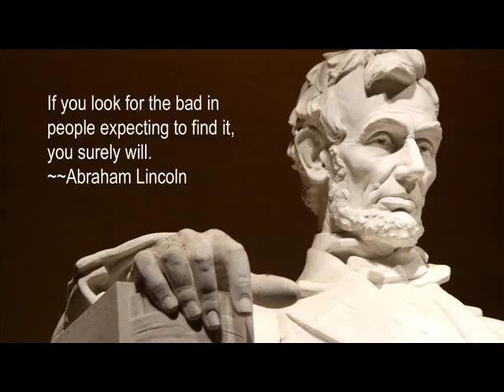Abraham Lincoln 16th U.S. President | Abraham Lincoln Life Achievements & Timelin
Abraham Lincoln 16th U.S. President | Abraham Lincoln Life Achievements & Timeline | Abraham Lincoln Biography

Abraham Lincoln was born in a log cabin in Hardin County, Kentucky to Thomas Lincoln and Nancy Hanks Lincoln. Thomas was a strong and determined pioneer who found a moderate

level of prosperity and was well respected in the community. The couple had two other children: Abraham's older sister Sarah and younger brother Thomas, who died in infancy. Due to

a land dispute, the Lincolns were forced to move from Kentucky to Perry County, Indiana in 1817, where the family "squatted" on public land to scrap out a living in a crude shelter,

hunting game and farming a small plot. Thomas was eventually able to buy the land.In March, 1830, the family again migrated, this time to Macon County, Illinois. When his father

moved the family again to Coles County, 22-year-old Abraham Lincoln struck out on this own, making a living in manual labor. At six feet four inches tall, Lincoln was rawboned and

lanky, but muscular and physically strong. He spoke with a backwoods twang and walked with a long-striding gait. He was known for his skill in wielding an ax and early on made a living

splitting wood for fire and rail fencing. Young Lincoln eventually migrated to the small community of New Salem, Illinois, where over a period of years he worked as a shopkeeper,

postmaster, and eventually general store owner. It was here that Lincoln, working with the public, acquired social skills and honed story-telling talent that made him popular with the

locals. When the Black Hawk War broke out in 1832 between the United States and Native Americans, the volunteers in the area elected Lincoln to be their captain. He saw no combat

during this time, save for "a good many bloody struggles with the mosquitoes," but was able to make several important political connections.

International Classifieds